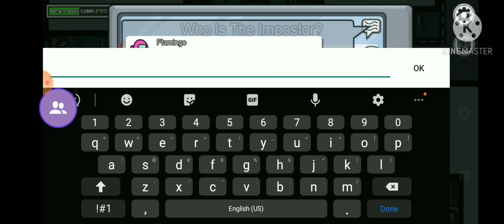my brother betrayal me in amoug us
thing got heated up here go watch it now